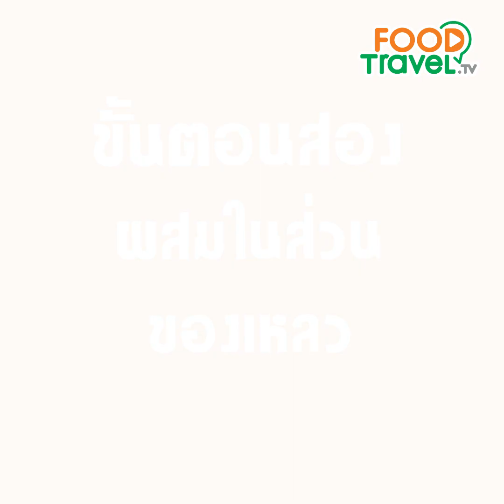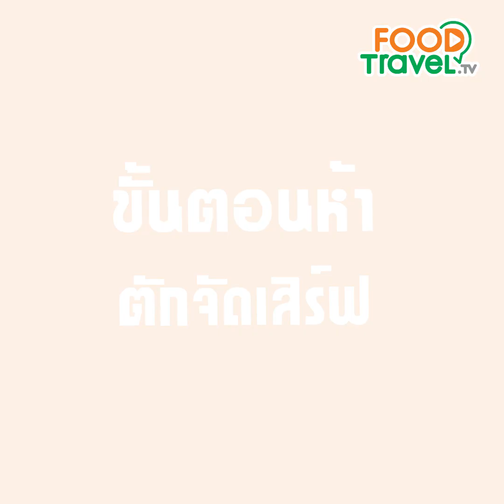ขนมโตเกียว ทำกินก็ง่าย ทำขายก็รวย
ขนมโตเกียว แท้ที่จริงคือขนมที่มีแต่ในประเทศไทยไม่ได้อยู่ในญี่ปุ่นแต่อย่างใด แต่คงจะหน้าตาคล้ายกับโดรายากิเลยตั้งชื่อว่าขนมโตเกียว แต่อย่างไรก็ตามขนมโตเกียวก็เห็นมาตั้งแต่เด็ก ร้านคุณลุงที่อยู่หน้าโรงเรียนที่ขายชิ้นละ 2 – 3 บาท ปัจจุบันก็ยังคงเป็นราคานี้อยู่ มีหลายไส้เช่น ไส้ครีม ไส้ไข่ และไส้ที่ฮิตที่สุดคือไส้รวมมิตรหรือไส้เค็ม วิธีการทำต้องเตรียมเครื่องปรุงหลายอย่าง หากคิดอยากจะฝึกทำเล่นๆ ก็ดูส่วนผสมและวิธีทำกันเลยค่ะ

1. แป้งสาลีอเนกประสงค์ 1 ถ้วย
2. เกลือ 1/2 ช้อนชา
3. ผงฟู 2 ช้อนชา
4. ไข่ไก่ 1ฟอง
5. น้ำตาลทราย 1/4 ถ้วย
6. นมสด 1 ถ้วย
7. เนยจืดละลาย 1 ช้อนโต๊ะ
8. กลิ่นวานิลลา 1 ช้อนชา
9. น้ำมันพืช 1 ช้อนโต๊ะ
10. กระเทียมกับรากผักชีตำ 2 ช้อนโต๊ะ
11. หมูบด 150 กรัม
12. ซอสหอยนางรม 1 ช้อนโต๊ะ
13. ซอสปรุงรส 1 ช้อนโต๊ะ
14. พริกไทยป่น 2 ช้อนชา
15. ไข่นกกระทา
16. ไส้กรอก

Tokyo Rolls

1. All purpose flour 1 cup.
2. Salt ½ tsp.
3. Baking powder 2 tsp.
4. Egg 1
5. Sugar 1/4 cup.
6. Milk 1 cup.
7. Butter 1 tbsp.
8. vanilla extract 1 tsp.
9. Vegetable oil 1 tbsp.
10. Coriander root 2 tbsp.
11. ground pork 150 g.
12. Oyster sauce 1 tbsp.
13. Seasoning sauce 1 tbsp.
14. Pepper 2 tsp.
15. Quail eggs
16. Sausage

1. ผสมแป้งของโตเกียวก่อนโดยร่อนแป้งสาลีอเนกประสงค์ เกลือ และผงฟูรวมกัน ใส่ชามวางพักไว้ก่อน
2. ตีไข่ไก่กับน้ำตาลทรายแล้วผสมนมสด เนยจืดละลาย และกลิ่นวานิลลา คนจนส่วนผสมเข้ากัน
3. เทแป้งที่ร่อนไว้ลงไป ใส่ทีละนิด แล้วก็คนให้เข้ากันแล้ววางพักไว้ 20 นาที
4. ระหว่างรอแป้งให้ทำไส้หมูสับเตรียมไว้ โดยตั้งกระทะผัดหมูสับกับกระเทียมและรากผักชีตำ
5. ปรุงรสด้วยหอยนางรม ซอสปรุงรส พริกไทยป่น ผัดจนหมูสุกแล้วตักใส่ชามแยกไว้
6. ใช้กระทะเทฟล่อนตั้งไทยไฟกลาง ตักแป้งใส่ในกระทะแล้ววนเป็นวงกลม
7. เมื่อแป้งด้านล่างเริ่มสุก ตอกไข่ลงไปแล้วยีไข่ให้แตก ตักหมูสับและวางไส้กรอกลงไป
8. เหยาะซอสปรุงรสและพริกไทย เมื่อไข่เริ่มสุกดีแล้วก็จัดการม้วนขนม วางใส่จานเสิร์ฟ